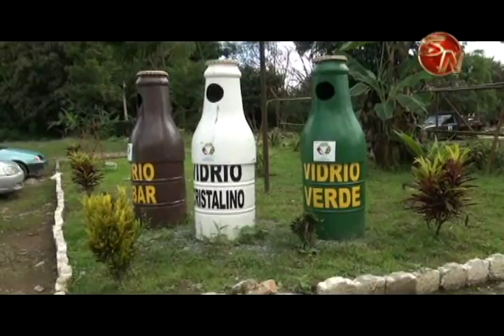Pérez Zeledón toma la delantera en el tratamiento de la basura orgánica a nivel nacional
La industria orgánica continua creciendo en el cantón de Pérez Zeledón, cada vez son más las toneladas de estos materiales que se procesan y cada vez son menos las toneladas de basura que se envían a un relleno sanitario, este es un tema que en el cantón se esta manejando de gran forma